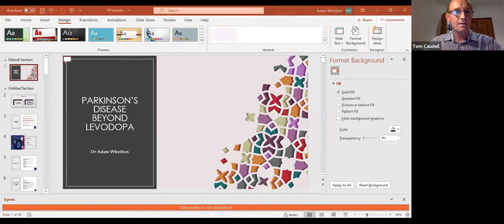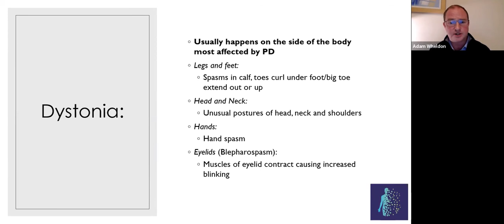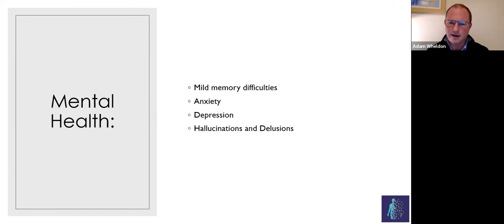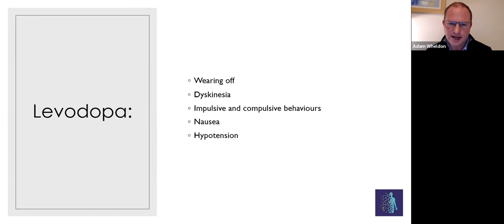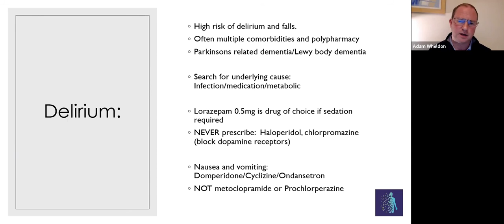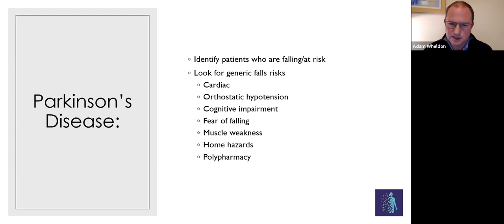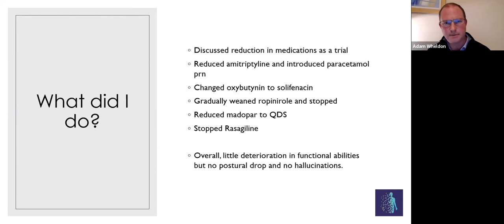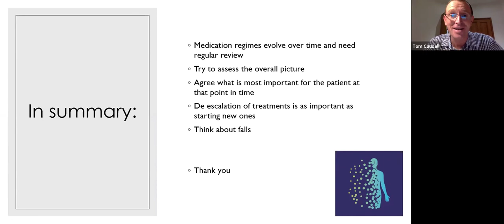Beyond Levodopa: Parkinson's on the Acute Take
A free CPD webinar for all clinicians involved in the management of patients with General Medical needs. Dr Adam Wheldon, consultant geriatrician and Parkinson's specialist at University Hospitals Dorset, takes us through some of the common diagnostic and management challenges that this common neurodegenerative condition brings, with practical solutions that can be implemented by the non-specialist, making this an essential update for all those involved in the care of general medical patients. This free webinar was broadcast live on 21 October 2020 by the team at UKGIM. The UK General Internal Medicine Conference will take place online on 2-3 March 2021. The conference is aimed at all consultants, doctors in the training grades, and senior AHPs who work with patients with General Medical needs, be that on the acute take, on in-patient wards, in the emergency department, in ambulatory care services, or in the community. Dozens of fantastic speakers, many of whom are national experts, will present on topics that are highly relevant to daily clinical practice. At least three virtual lecture theatres will run concurrently, with talks repeated throughout the two-day event, allowing delegates to effectively create their own bespoke CPD programme. For tickets and further information, please visit: ukgim.com.